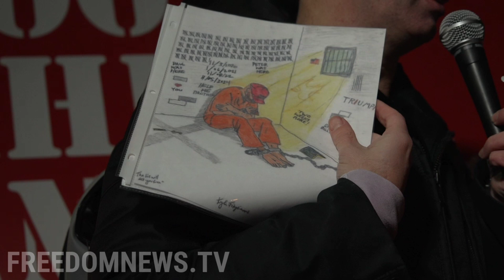Vigil Held for January 6th Prisoners in Washington DC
January 6 2022 Washington DC - A vigil was held outside of the DC Jails in solidarity with the detainees from January 6th.

Event organized by Look Ahead America was attended by multiple groups as well as Ashli Babbitt Mother, Mickie Witthoeft who spoke to the small crowd.